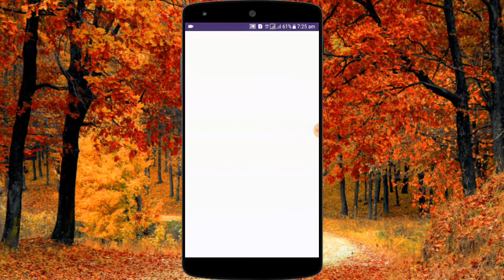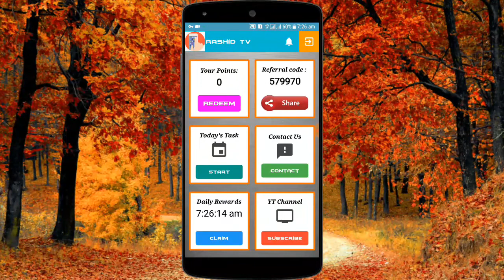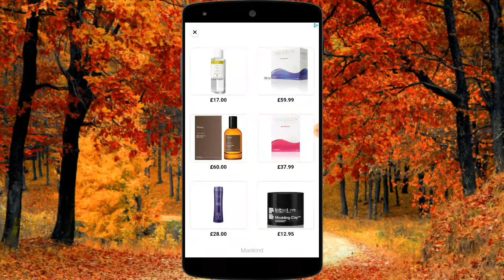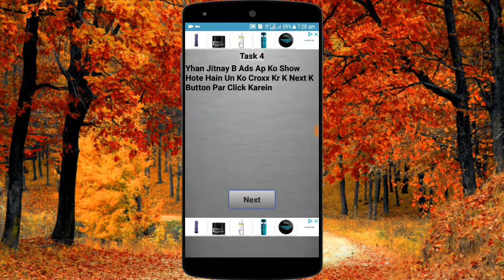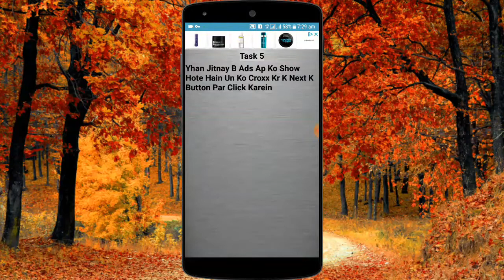How to make online earning in best app for using Android mobile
App link